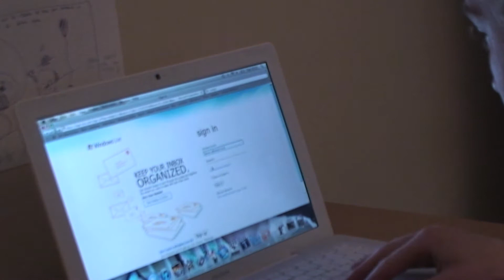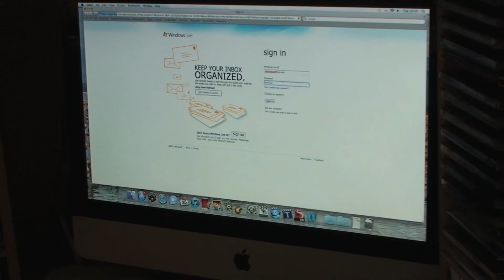FW: Pass It On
C'est fini.

Un film d'horreur a propos d'un email.

^ Using French creates atmosphere, non?